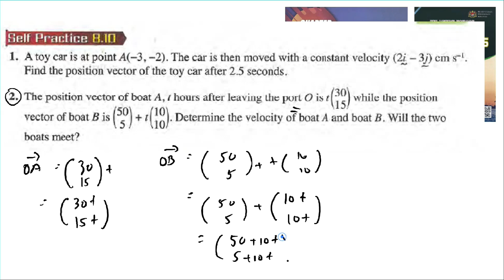Vectors self practice 8.10 Q1 Q2 latih diri 8.10 vektor add maths tingkatan 4 matematik tambahan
Vectors self practice 8.10 Q1 Q2  latih diri 8.10 vektor add maths tingkatan 4 matematik tambahan SPM